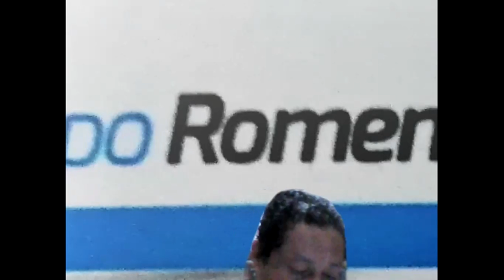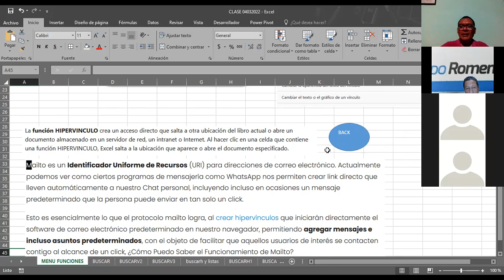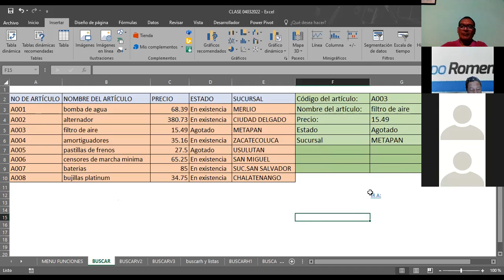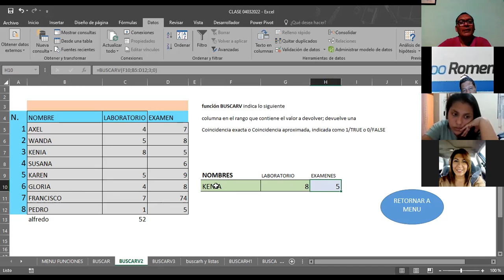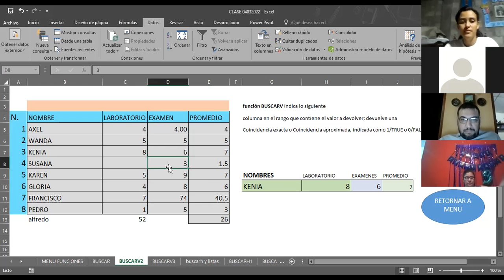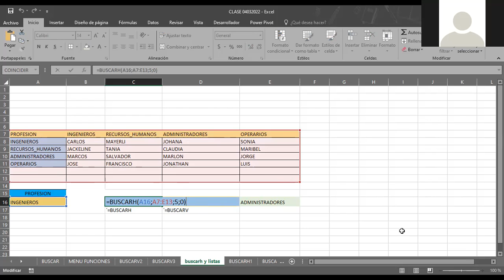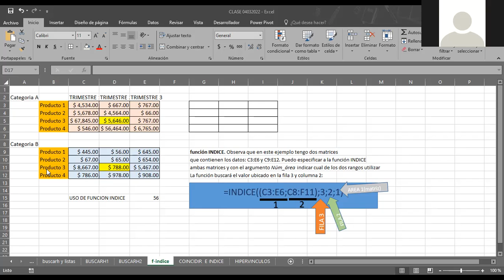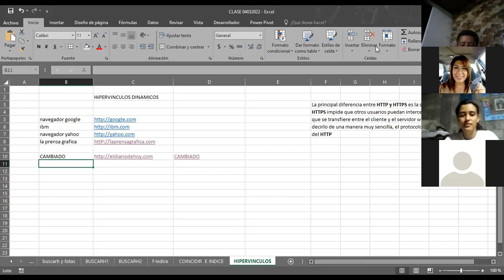Ingles Corporativo- EXCEL INTERMEDIO FUNCION HIPERVINCULO